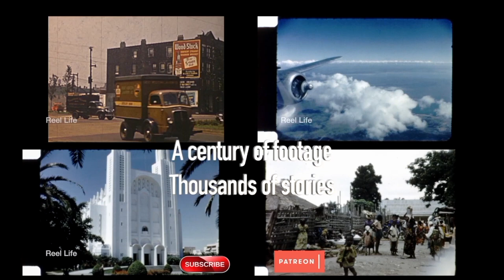1934, Flooding on the Chippewa River Pt2, Eau Claire, Wisconsin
1934, Flooding on the Chippewa River Pt2, Eau Claire, Wisconsin

Washout of the dam and bridge at Elk Lake, temporary substation at Menomonie
Washout of Wilson Creek Dam and railway bridge

8 min 02 secs, 16mm 2k digital scan

80+ hours original programming. Reel Life, PTOCS & CanadaMotorSports

episode 447